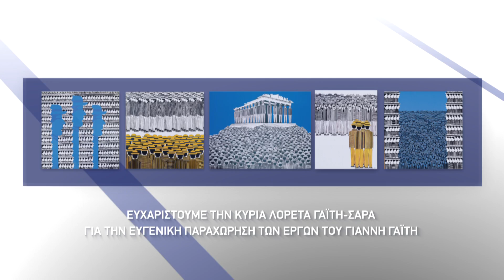ΝΙΚΟΛΑΟΣ ΔΕΝΔΙΑΣ - WHO IS WHO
Σε 100 δευτερόλεπτα παρουσιάστε τον εαυτό σας και την υποψηφιότητα σας.